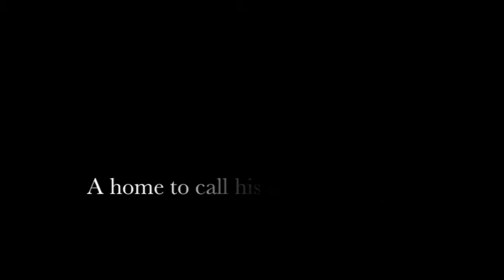Highlights from BoBo's Big Game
Bo has been at the Humane Society since November 2010. Adopt Bo!